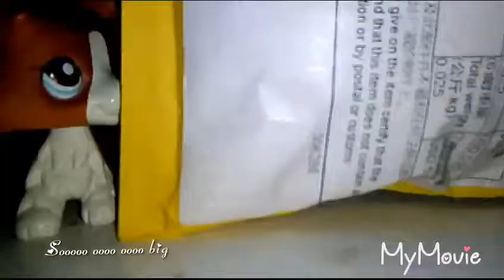My new lps